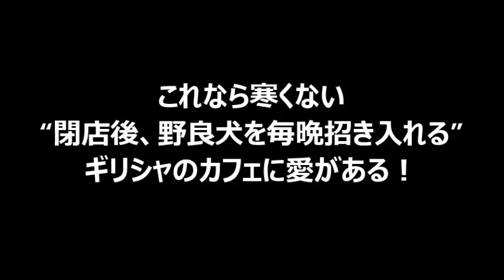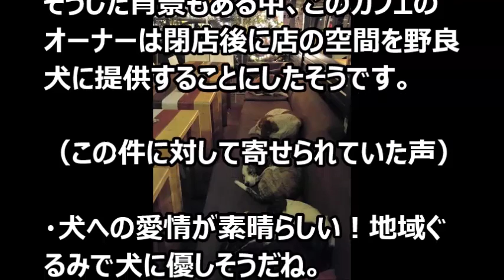【涙・感動の話】これなら寒くない“閉店後、野良犬を毎晩招き入れる”ギリシャのカフェに愛がある！『涙あふれて』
今日の動画⇒【涙・感動の話】これなら寒くない“閉店後、野良犬を毎晩招き入れる”ギリシャのカフェに愛がある！『涙あふれて』

【スポーツ界感動話】イチロー選手の卒業アルバム　「僕の夢」【涙・感動の話】『涙あふれて』